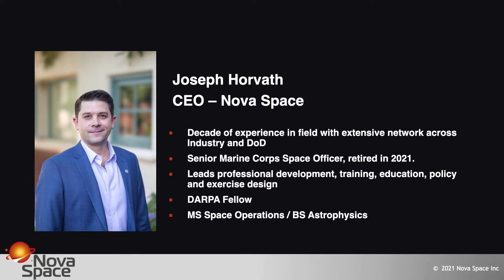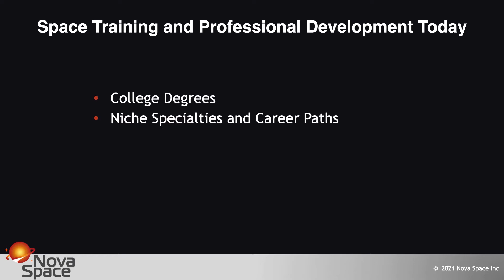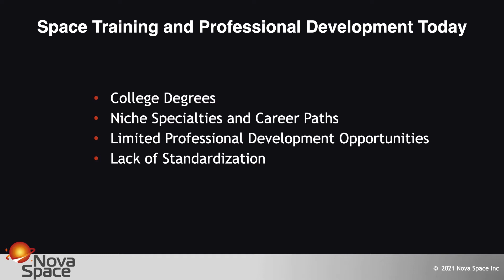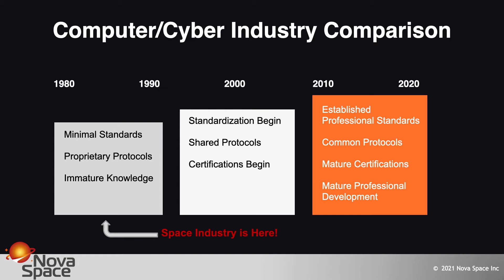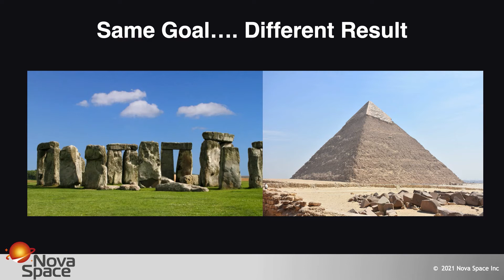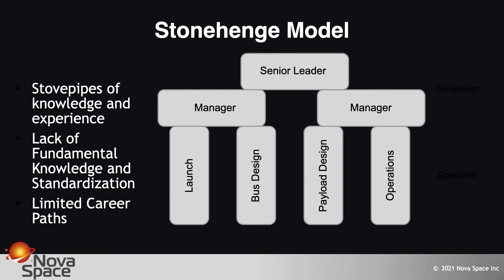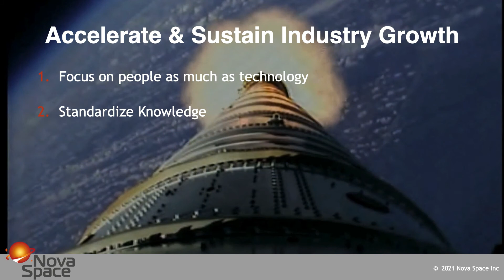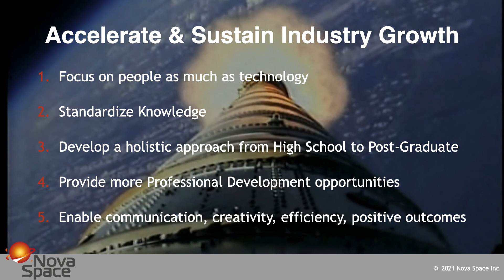Building the New Space Economy - The Human Element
Joseph Horvath speaking at the World Space Summit on December 6, 2021.  In order to accomplish the current space industry growth and investment goals, a new model must be adopted to support the human element.  A new model is proposed focused on maturing the training, education and professional development across the space ecosystem leading to better communication, creativity, efficiency and organizational outcomes. World Space Summit - Joseph Horvath, CEO of Nova Space speaker at the World Space Summit speaks about:
In order to accomplish the current space industry growth and investment goals, a new model must be adopted to support the human element.  A new model is proposed focused on maturing the training, education and professional development across the space ecosystem leading to better communication, creativity, efficiency and organizational outcomes.